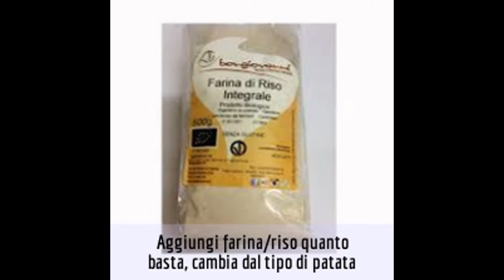Gnocchi di patate e farina di riso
tutorial come cucinare gnocchi di patate e farina di riso, ideale per gruppo sanguigno B, A, AB